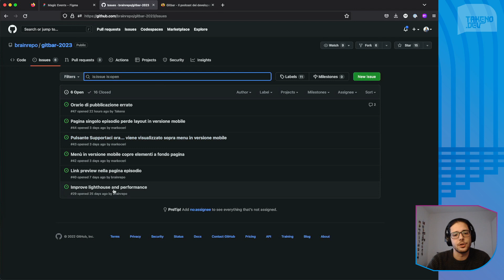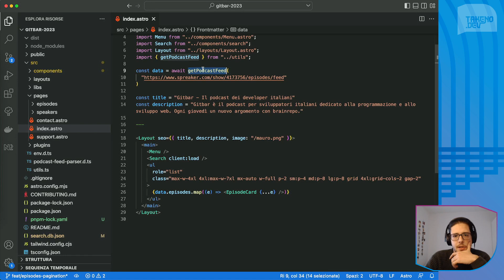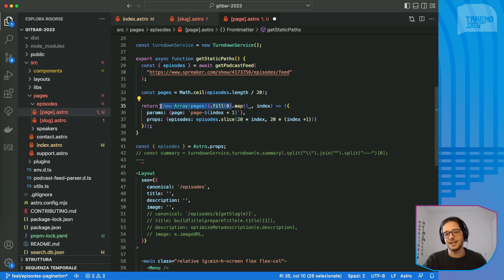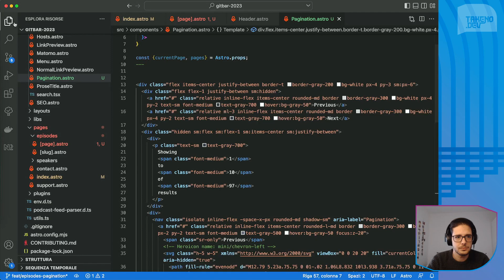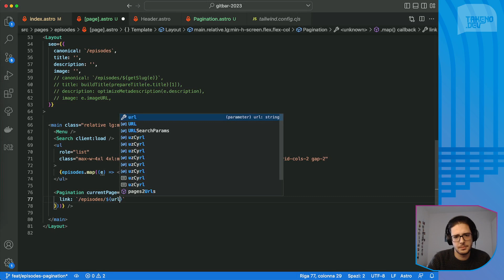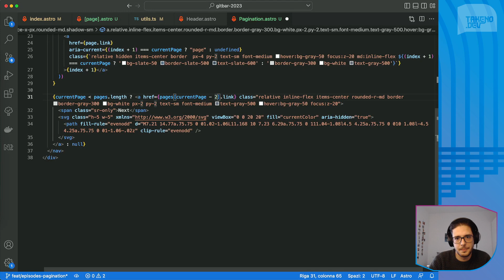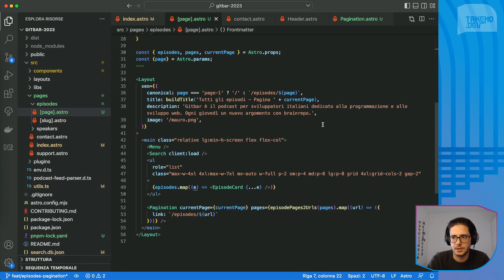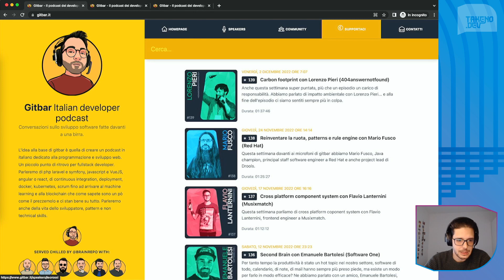Migliorando Lighthouse degli amici di Gitbar.it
Gli amici di Gitbar.it hanno rifatto il sito in astrojs ma nella prima versione lo score di Lighthouse non era proprio ottimale. In questa live abbiamo identificato il problema, e abbiamo sviluppato un paio di pagine con questo nuovo framework per la generazione si siti statici.